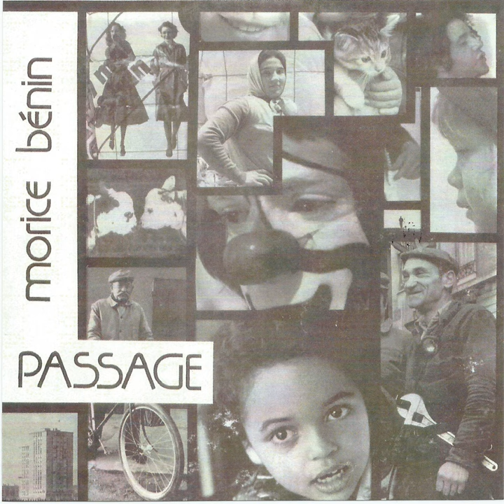Lucifer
Lucifer · Morice Benin · Morice Benin · Morice Benin

Passage